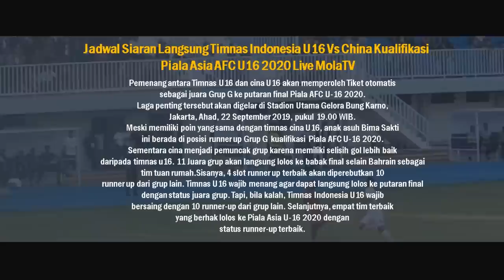JADWAL SIARAN LANGSUNG TELEVISI TIMNAS U16 VS CINA LIVE RCTI MALAM INI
Jadwal Timnas U16 Indonesia vs Cina Siaran Langsung Televisi nanti malam ini. Terjadwal Live RCTI pada program Siaran Langsung Televisi Timnas Indonesia vs Cina
kualifikasi Piala AFC U-16 2020.

Stasiun RCTI dipastikan akan menyiarkan secara langsung
laga Timnas U16 Indonesia vs Cina di kualifikasi Piala Asia U16,
Senin (15/9/2019) pukul 19.30 WIB.

JADWAL TIMNAS U16 vs Cina 2019 di kualifikasi Piala Asia U16 2020. Timnas U16 Indonesia vs Cina, Ahad 22 September 2019 pukul 19.30 WIB. Livestreaming juga tersedia di aplikasi Android Mola TV .

Pemenang antara Timnas U16 dan cina U16 akan memperoleh Tiket otomatis sebagai juara Grup G ke putaran final Piala AFC U-16 2020.
Laga penting tersebut akan digelar di Stadion Utama Gelora Bung Karno, Jakarta, Ahad, 22 September 2019, pukul 19.00 WIB.
Meski memiliki poin yang sama dengan timnas cina U16, anak asuh Bima Sakti ini berada di posisi runner up Grup G  kualifikasi Piala AFC U-16 2020. Sementara cina menjadi pemuncak grup karena memiliki selisih gol lebih baik daripada timnas u16.

Antonio Puche Vicente menegaskan timnya menargetkan kemenangan dalam  laga vs Timnas U-16 Indonesia nanti. "Kami akan berusaha mencuri kemenangan.  Pemain sudah saya katakan untuk konsentrasi sepanjang laga. Karena lawan mereka adalah 11 orang yang ada di lapangan,” kata dia.

Jadwal Siaran Langsung Timnas Indonesia U16 Vs China Kualifikasi
Piala Asia AFC U16 2020 Live MolaTV

Berikut prediksi line up yang akan diturunkan Coach Bima Sakti:

Kiper:
 I Made Kaicen

Bek:
 13. Marcell Januar Putra 2. Alfin Farhan Lestaluhu 4. Kadek Arel Priyatna 14. Alexandro Felix Kamuru

Gelandang :
10. Marselino Ferdinan 15. Dimas Juliono Pamungkas 21. Muhammad Valeron

Penyerang:
11. Rui Arianto 7. Mochamad Faizal Shaifullah 9. Wahyu Agong Drajat Mulyono